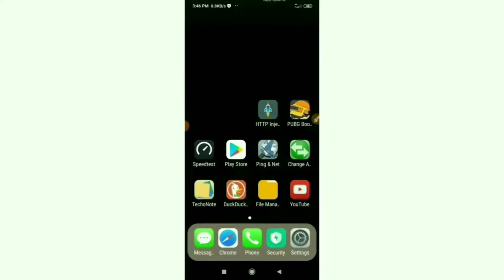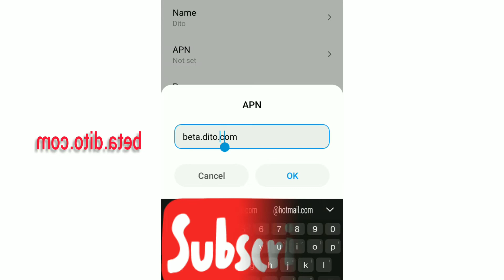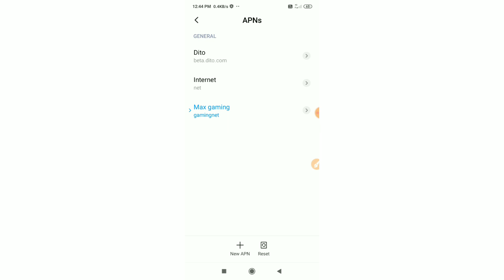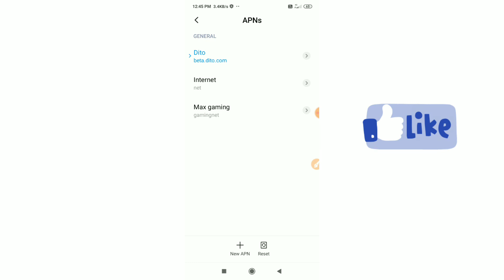dito sim fast internet apn for all network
Hello Friends,
a New 4G APN Settings in this video Have Shared | A Just Apply the New Secret Settings You can get 4G Speeds | When using mobile data (3G / 4G) on your Android devices, you can get super-fast internet speeds by changing just one setting | 2021 New 4G APN Speed 30Mbps.Dito Sim Card
 ▶Android User's.
▶APN Settings for Android
1.▶Tap the [Settings] icon in the app list screen.
2.▶Tap [More...] from [WIRELESS & NETWORKS], and then tap [Mobile networks].
3.▶Tap [Access Point Names].
4.▶From the menu button, tap [Save]. Return to APN list screen and tap the created APN radio button. The setting is now complete.